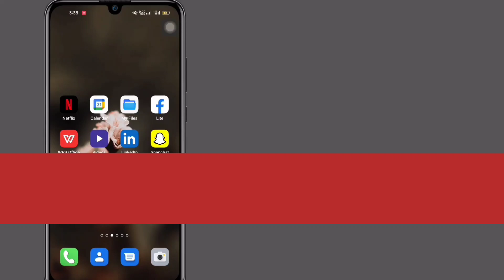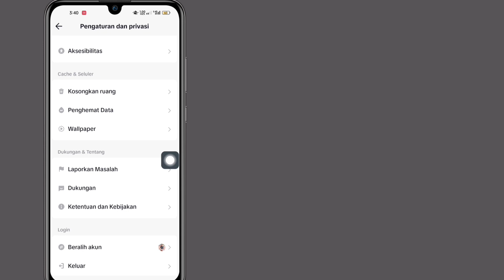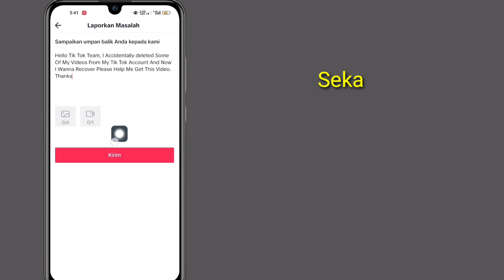Cara Memulihkan Video Tik Tok Saya yang Terhapus | Bagaimana memulihkan video Tiktok yang terhapus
Cara Memulihkan Video Tik Tok Saya yang Terhapus (Pembaruan Baru 2023) |  Bagaimana memulihkan video Tiktok yang terhapus

Di sini, di tutorial ini, saya akan menunjukkan kepada Anda Cara Menghapus Video Tik Tok Saya.  Ini metode yang sangat sederhana dan mudah.  tonton video ini dan pelajari Cara Video TikTok Saya yang Dihapus. Ikuti langkah-langkah di bawah ini tanpa melewatkan.